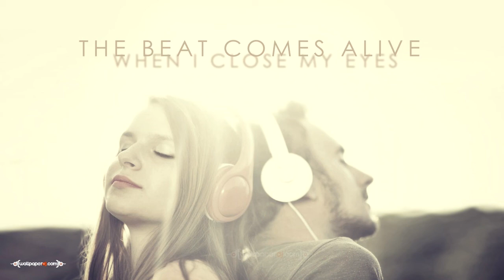Hardstyle Music Mix 2018 #002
▬▬▬▬▬▬▬▬▬▬▬▬ Tracklist ▬▬▬▬▬▬▬▬▬▬▬▬

1. Headhunterz - Dragonborn (Malukah Vocal Edit)

2. Showtek vs. Technoboy & Tuneboy - Mellow (Extended Mix)

3. Project One - One Without A Second (Pro Mix)

4. Coone Feat. David Spekter - Faye (Extended Mix)

5. Brennan Heart & Wildstylez - Lose My Mind (Original Mix)

6. Hardwell - Make The World Ours (Extended Mix)

7. Blademasterz - In The End (Extended Mix)

8. Wasted Penguinz - Riktig Sommar [FREE]

9. Frontliner & John Harris - Loud (Original Mix)

9. Dash Berlin Feat. Do - Heaven (DJ Isaac Extended Remix)

10. ANDY SVGE & Hardstyle Pianist - Sunbeam (Original Mix)

⚠️ ONLY PROMOTION / SUPPORT LABLES & ARTIST ⚠️